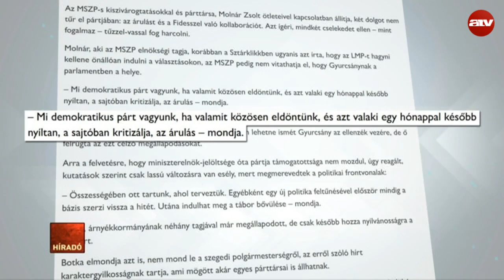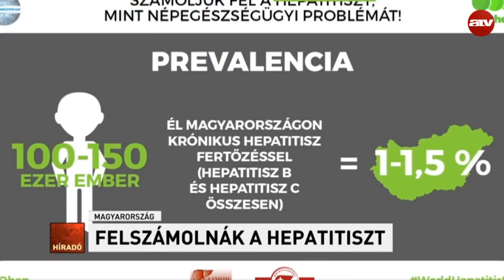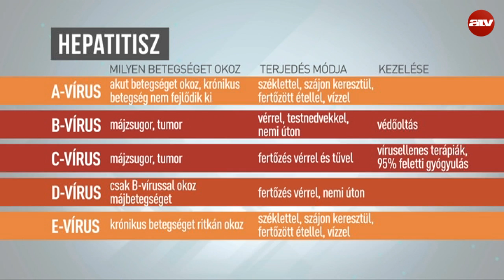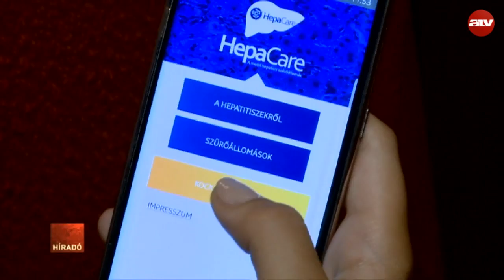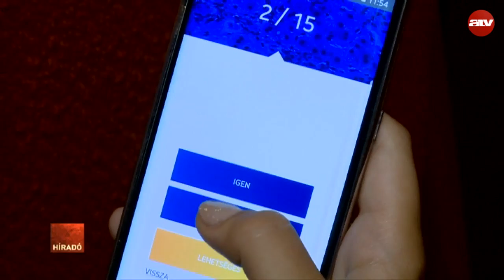Híradó - 2017.08.02. (teljes adás)